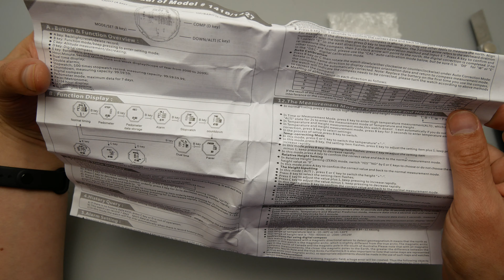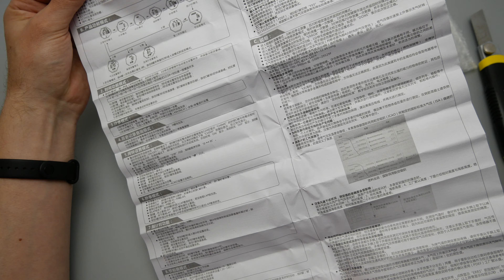SKMEI - Крутые бюджетные рыбацкие часы с барометром с Алиэкспресс. 📌 Распаковка посылок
SKMEI 1418 - Крутые бюджетные рыбацкие часы с барометром с Алиэкспресс. 📌 Распаковка посылок Aliexpress 💛

✏ Рекомендую посмотреть:
Всем привет! Я рад Вас приветствовать на канале "A-QX: REVIEW". Канал посвящен распаковкам посылок из Китая / Алиэкспресс. Здесь вы найдете распаковки и обзоры на различные интересные товары с торговых площадок Aliexpress, Gearbest и других.